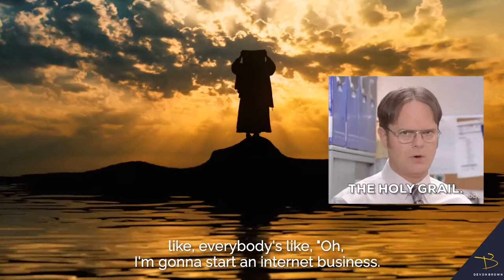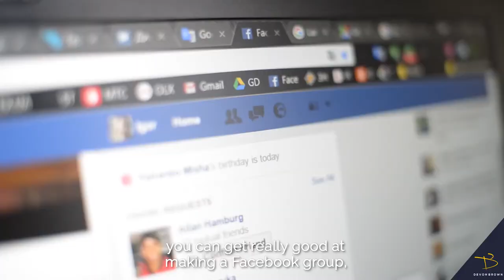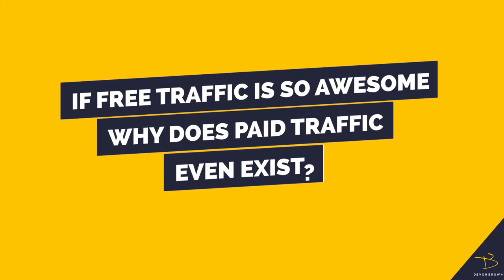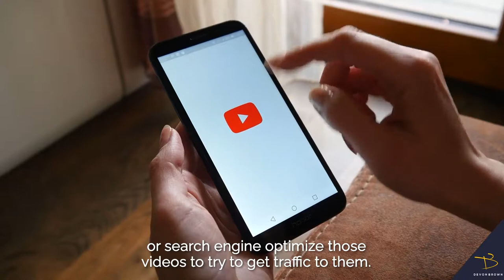The TRUTH About Getting Free Traffic To Your Website- Devon Brown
for more great content!

The Truth About Getting Free Traffic to Your Website
Free online traffic is the Holy Grail of any business venture. If attained, it’s promised to pour out endless leads, nourish sales, and quench the thirst of any struggling marketing campaign.

But is free traffic a real thing? And if it’s not a modern myth, how do you get it? How do you drink from the riches free online traffic offers?

I’m going to answer these questions for you. So, grab yourself a cup of Jo, and let’s dive into this cup of dough.

The Truth About Free Traffic
First things first, we need to make sure you have a clear understanding of free online traffic, even if it seems self-explanatory.

As a broad term, free online traffic refers to any visits to your website that result from an unpaid source. It means the visitor “stumbled” upon your website somehow, as opposed to you paying to place an ad of some sort right in front of them.

Note that I put “stumbled” in quotations— because getting free traffic is all about pushing traffic to your site rather than a visitor stumbling upon it. It just feels like stumbling to the visitor. In actuality, you place the rock they stumble on in their path.

Most free website traffic falls under two categories of traffic: organic and social media traffic. You can think of them as the two most popular paths to place your rocks in.

Organic Traffic
Visitors are referred to your website by unpaid search engine results, e.g., Google search results.

Social Media Traffic
Visitors are referred to your website by links on Social Media platforms, e.g., a post on Instagram.

It is possible to appear at the top of Google results and on people’s social media feeds for free. After all, it doesn’t cost anything to post on Facebook.

But that raises the question… if you can get to the top of Google results without buying ad space or you can reach people on social media without buying ads, then why do Google ads and Facebook ads even exist?

Is free web traffic even a real thing, or is it as elusive as the Holy Grail it’s touted to be?

Yes, free traffic is a real thing! You can direct free traffic to your website in a million different ways, from YouTube videos to TikTok challenges to blogging to answering questions on forums related to your industry.

But you have to invest a lot of time over a significant time period before you will attract free website traffic.

My Advice to You...
As I said, there are a million ways to attract free traffic to your website. Whatever you do, don’t try to do them all! Don’t even try to do three of them!

My advice to you is to focus on one method that is most appealing to you and plays to your strengths the most. If you don’t like to be in the spotlight and are introverted, creating a YouTube channel probably isn’t your best choice. But, perhaps becoming really involved in online forums related to your business is the perfect fit.

Whichever method you choose, focus on it for 6-12 months. Because, to be honest, you’ll probably suck at it for the first 3 months. So, you’ll need to keep creating content (e.g., YouTube videos) and keep improving as you go. By the end of the year, you’ll have a full library of YouTube videos that started as okay but are mostly great now.

Once you get gangster as hell at that one method, THEN move onto another appealing method. I also recommend factoring in which method will tie in best with the method you just mastered.

For instance, if you mastered YouTube videos, now may be the time to master managing a Facebook Group where you can share your videos.
Now, spend the next 6-12 months adding to your first method but focusing on your second method. Rinse and repeat, and the free website traffic will eventually (and often suddenly) start to pour in.

Just stay consistent and be patient, and you WILL get free traffic.